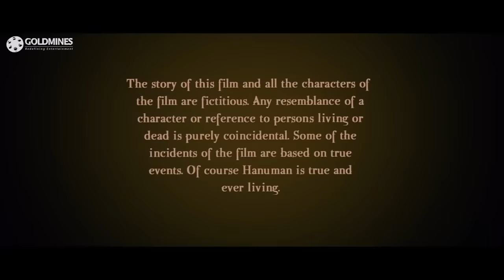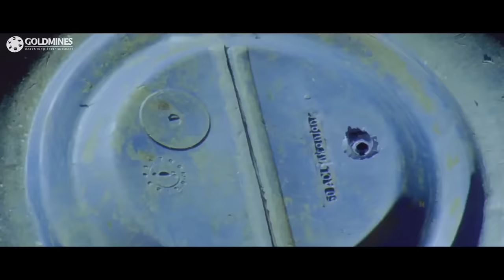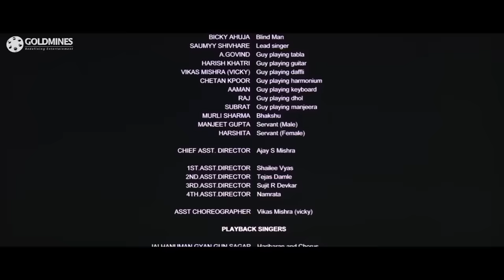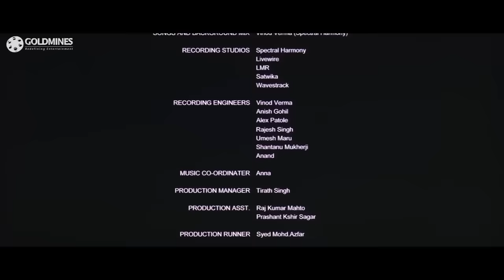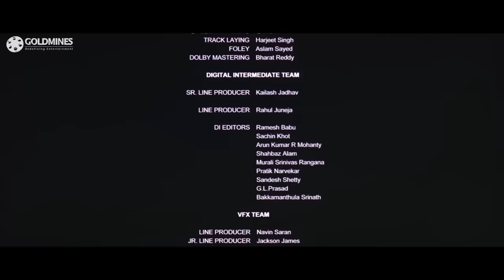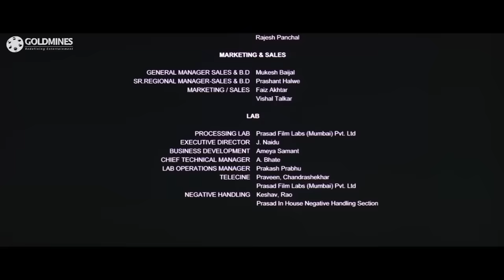Maruti Mera Dost (2009) Full Hindi Movie |Chandrachur Singh, Murli Sharma, Shahbaaz Khan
A young woman narrates the story of her friendship with Maruti - none other than Rambhakt Bhagwan Shri Hanumanji.

Movie:- Maruti Mera Dost (2009)
Starcast:- Chandrachur Singh, Murli Sharma, Shahbaaz Khan, Sushmita Mukherjee, Erik A. Nanda, Sameksha, Vindu Dara Singh
Directed by:- Manikya Raju
Produced by:- Abhimanyu Singh